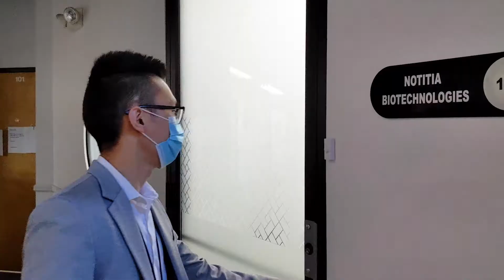Why Middlesex County, NJ? An interview with Notitia Biotechnologies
Hear why Notitia, a groundbreaking microbiome bio-therapeutic company, made the decision to headquarter in Middlesex County, New Jersey.